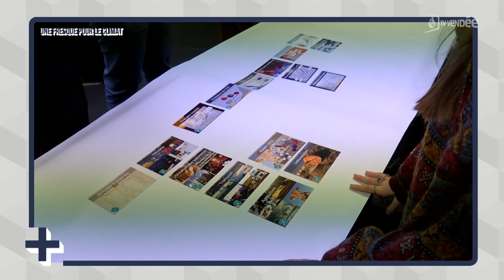Une fresque pour le climat